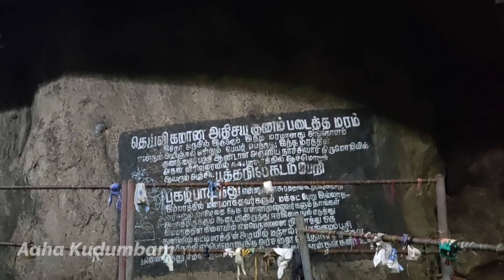சிங்கப்பெருமாள் கோவில் மிளகு தோசை | Evening snack | Chengalpattu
Hello Makkale,

In this video we have just shared the special melagu dosai from SINGAPERUMAL KOVIL.